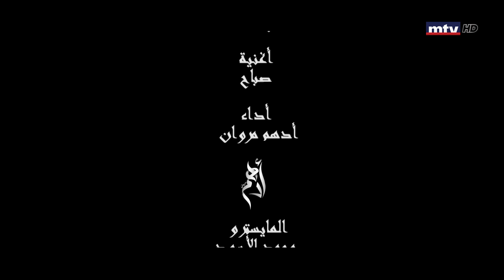أدهم مروان يؤدي موال لوديع الصافي وأغنية لصباح